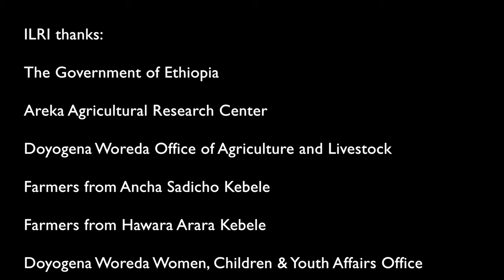Changing hearts and minds: community conversations in Ethiopia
What's the power of a community conversation? It saves lives.

In Ethiopia, women and men in rural communities know little about zoonotic diseases, a major threat for both animals and humans. And deeply ingrained cultural practices dictate everything from who decides to sell animals, to who feeds them and how they are eaten.

Now, community conversations are being used to empower communities to identify and analyse constraining gender relations, and to detect and treat zoonotic diseases.